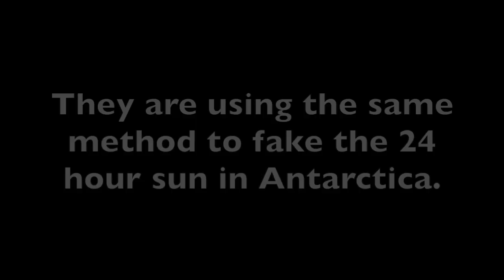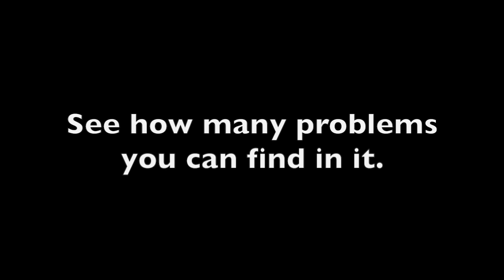Faking the 24 Hour Sun in Antarctica to debunk flat earth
Flat Earth - Debunked! 24 Hour Sun at the South Pole